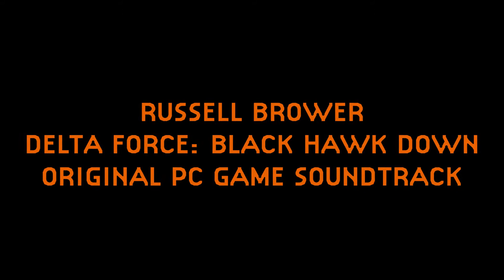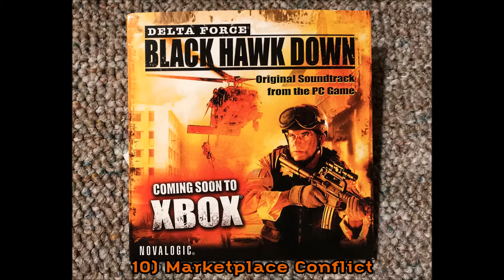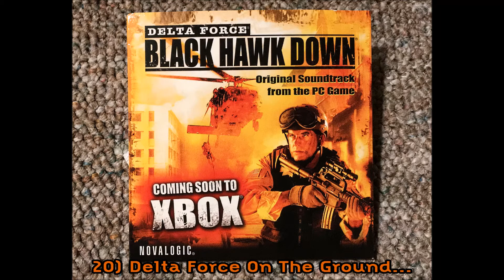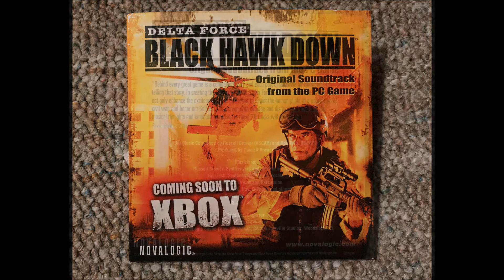Delta Force: Black Hawk Down Original PC Soundtrack By Russell Brower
Growing up, one of my favorite PC game franchises was Novalogic's Delta Force series. Ever since I started playing Delta Force around 1999, I would purchase ever following sequel and still even revisit them from time to time. So I present to you the Delta Force: Black Hawk Down PC soundtrack produced by Russell Brower & Ron Fish. I bought this soundtrack off Ebay years ago as it has become very rare as I think was only available for purchase through Novalogic's website for a short time. Here is link to Novalogic's website featuring an interview with Russell Brower about producing the soundtrack, good read!